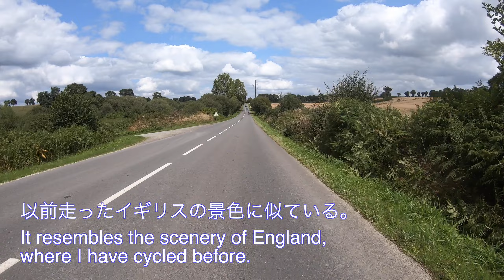Paris Brest Paris 2019 Part 7 Brest to Loudéac (at 783km) 60fps